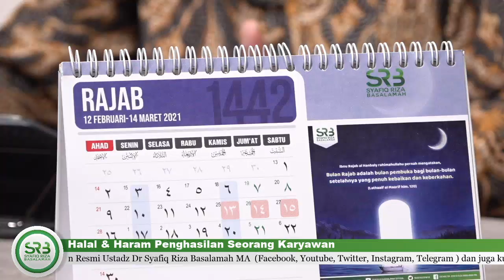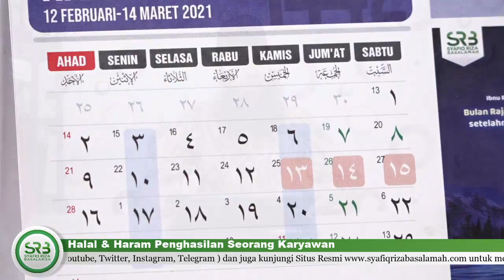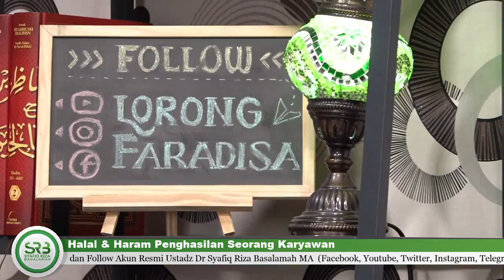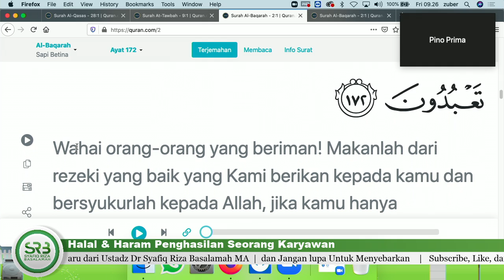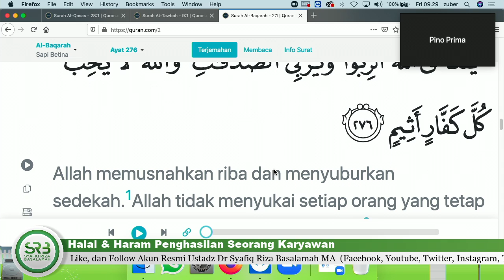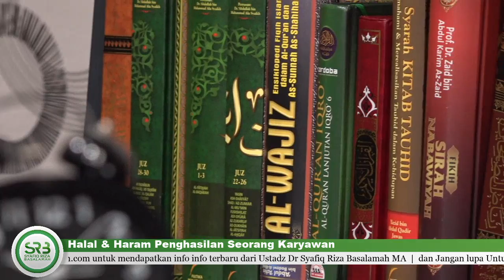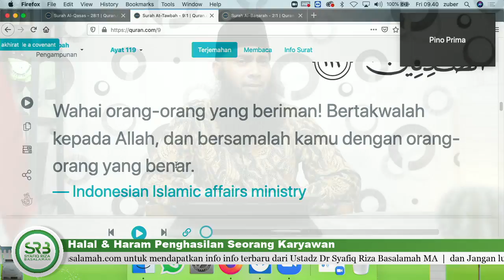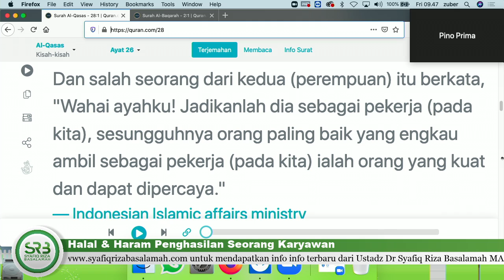Halal Dan Haram Penghasilan Seorang Karyawan - Ustadz Dr. Syafiq Riza Basalamah, M.A.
Ketika seseorang telah dikuasai oleh ambisi dunia maka halal dan haram tidak akan pernah menjadi patokan dia dalam meraih apa yang telah dia damba-dambakan. Maka kita perlu berwaspada terhadap ambisi kita, ambisi yang akan menjerumuskan kita ke dalam nereka atau ambisi dalam meraih ridho Allah.

Syafiq Riza Basalamah Official @ustadzsyafiq /

Syafiq Riza Basalamah Official / @SRB_Official